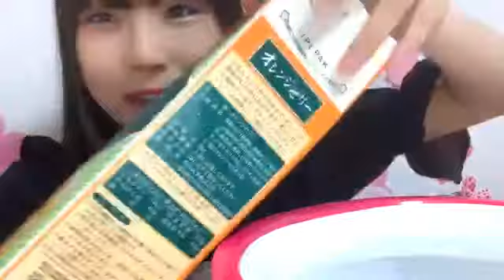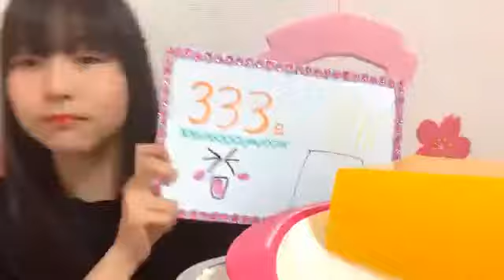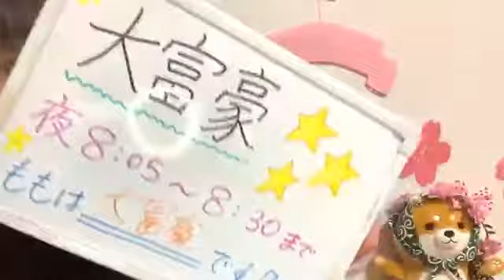2020年04月13日19時20分51秒 平野 百菜（SKE48 研究生）